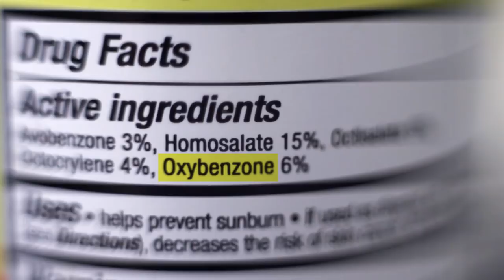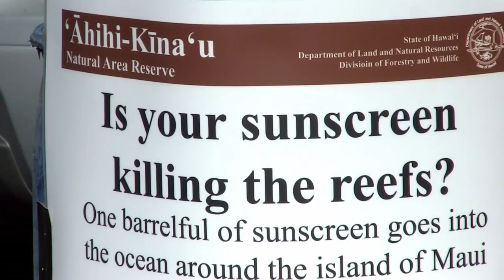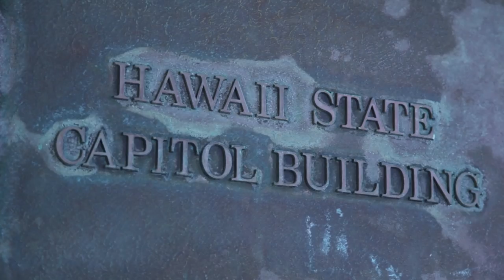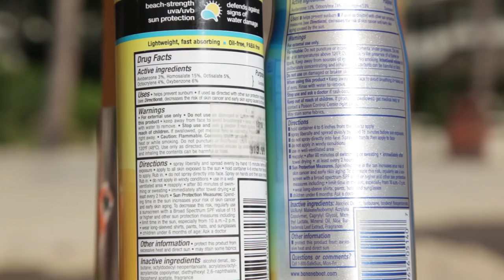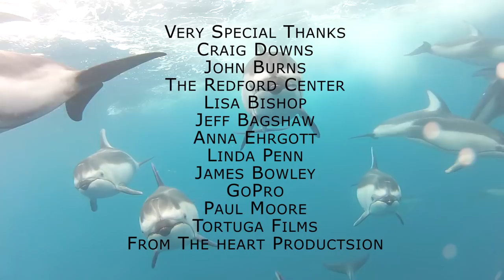Reefs At Risk - Hawaii bans sunscreens with oxybenzone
Set on the beautiful beaches of Hawaii, “Reefs at Risk” explores the harmful effects some sunscreen chemicals have on coral reefs, marine life and people.  In order to protect this fragile ecosystem, Hawaii lawmakers pass a bill to ban the sale of sunscreens with oxybenzone and octinoxate. To learn more and download a reef safe sunscreen guide go

This issue is not just relevant to people living in coastal areas or visiting coral reefs; the use of these products inland can also harm the environment by making their way through rivers and streams out into the ocean. No matter where you are in the world please use reef safe (non-nano zinc or titanium dioxide) sunscreens and cover-up with sun protective clothing.  Please share this important film to educate others and protect our most important coral reefs.

Impact:
ReefsAtRisk has been seen by millions of people worldwide: it was screened internationally, won awards at several film festivals, was featured by Upworthy, played on all flights on Hawaiian Airlines, and, most importantly helped Hawaii legislators ban sunscreens with oxybenzone and octinoxate from being sold in the state by January 1, 2021. Many other places have since enacted bans, including: Palau, the US Virgin Islands, Key West Florida, Bonaire, Aruba...

To learn more about how the chemicals in cosmetics and personal care products affect our health and environment go and follow us on Facebook, Twitter & Instagram @thecoverupfilm for updates about our feature film which is in development.

This film was made possible through support from a Redford Center Grant, with funding from the New York Community Trust. We want to thank our reef safe outreach partners and Fair Wind Cruises for sponsoring the subtitling of this film so that it may be seen around the world in different languages.